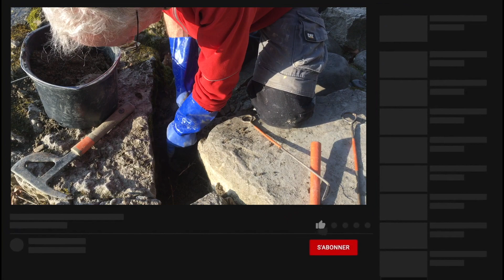ORPAILLAGE - DEBUT DE SAISON A GENEVE 2021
Premier jour de la saison d'orpaillage à Genève en Suisse.
On va aller gratter à un endroit que je commence à bien connaitre et où je vous avais déjà emmené. y aura-t'il de nouvelles choses à découvrir après les crues de l'hiver